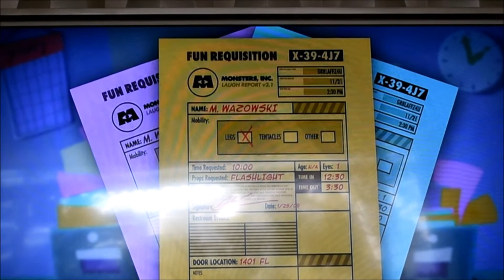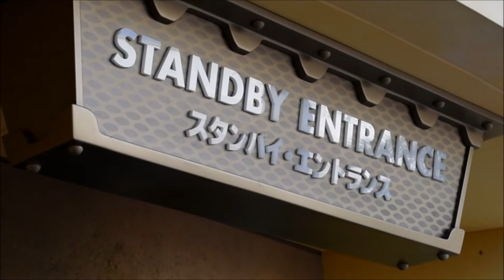【ちょっとだけ行った気分★モンスターズインクライド＆ゴーシーク】東京ディズニーランド(乗車中映像なし)★ TOKYO DISNEYLAND Monsters, Inc. Ride & Go Seek!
東京ディズニーランドのモンスターズインク、ライド＆ゴーシークに並んだ雰囲気が少しだけ味わえる映像です。
※セキュリティトラム乗車中の映像は含まれません。